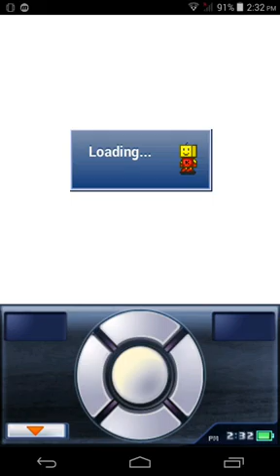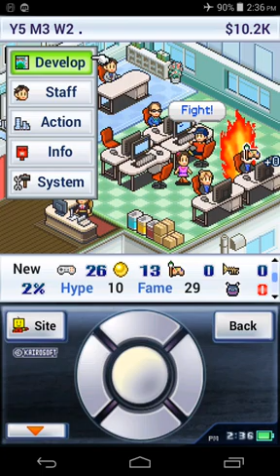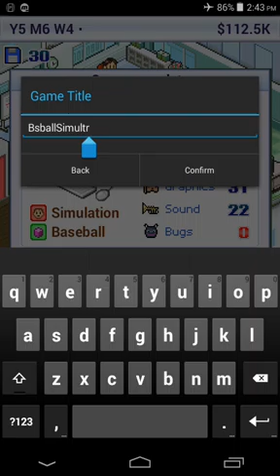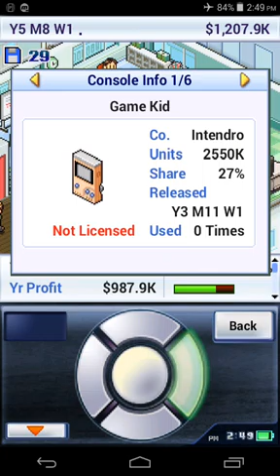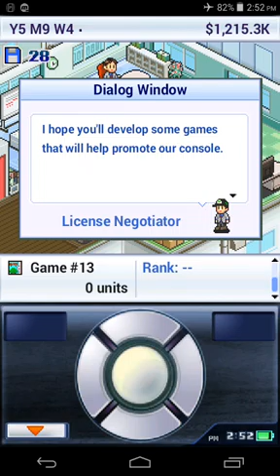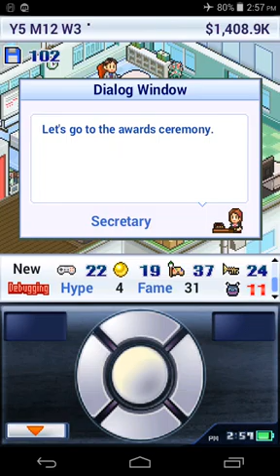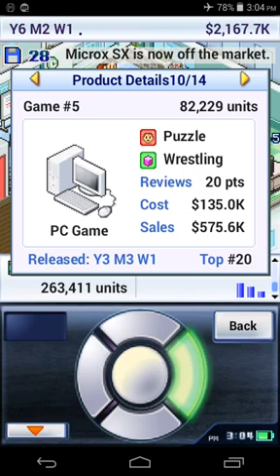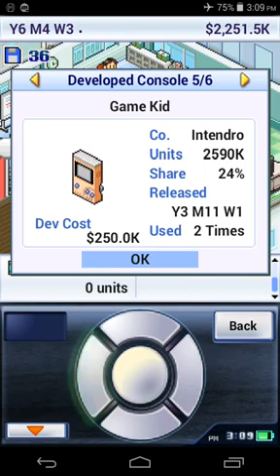Game Dev Story - Mobile Gaming Fun #8